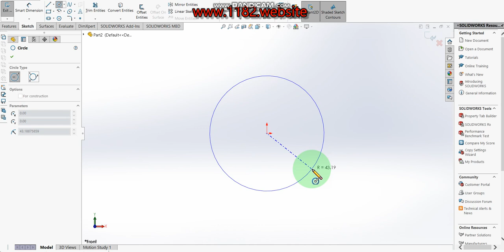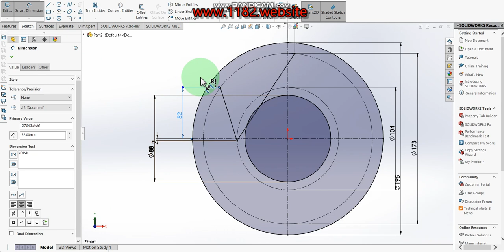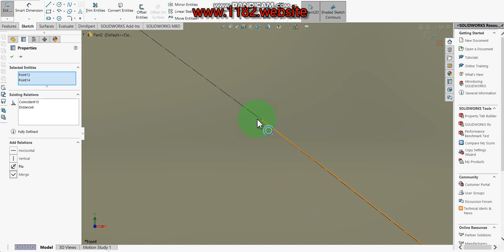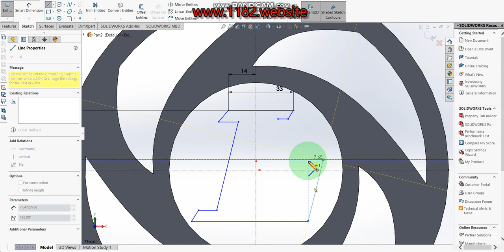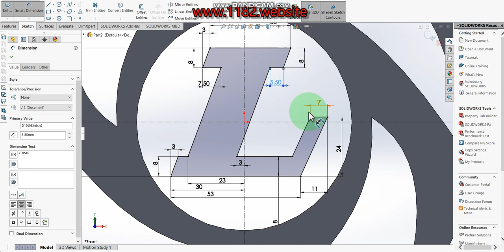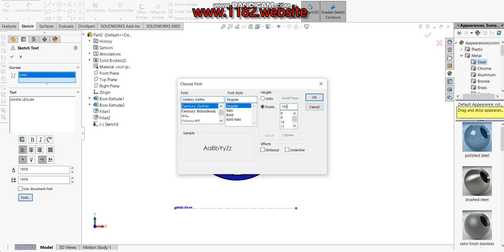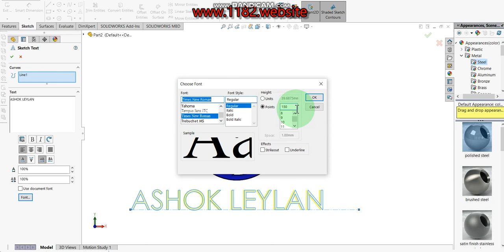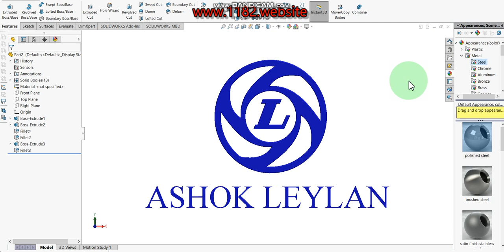How to Design a 3D ASHOK LEYLAN logo in Solidworks?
Hello friends, today I will be showing how to make a 3D ASHOK LEYLAN logo modeling in Solidworks.  This tutorial explains it step by step in detail so it is easy to follow at any level.